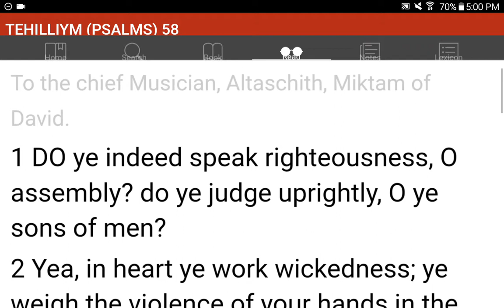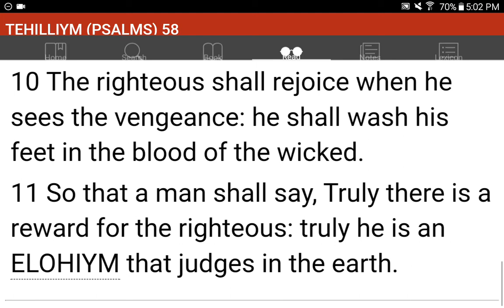💜h?™ "What's the MOST HELPFUL & SIMPLEST WAY that WORKS?"™ GIVE 1P/Month NOW! GCash